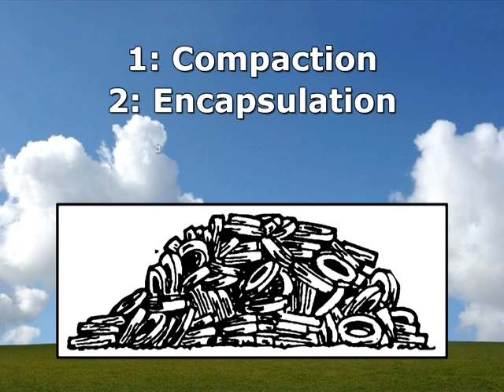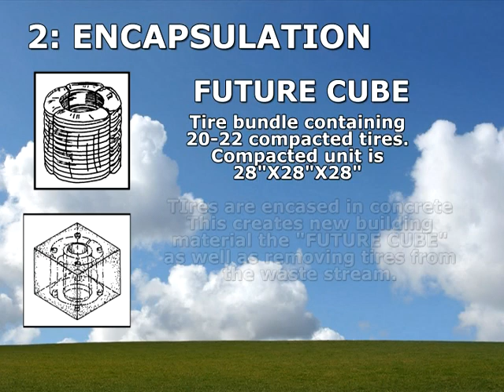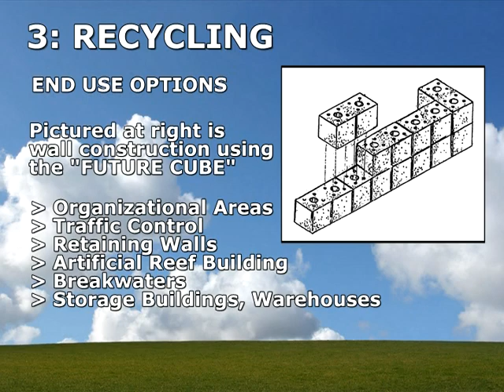NordMack Corporation TDM 20 and The Future Cube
Green tire solutions